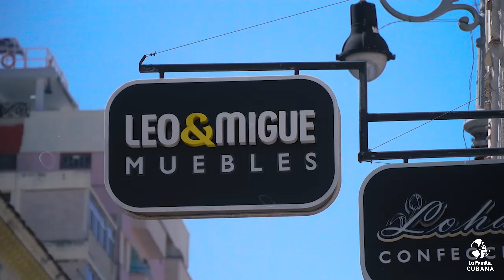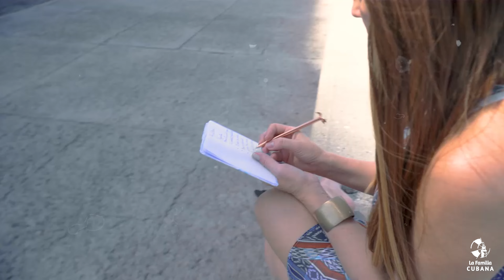GRETEL CAZON & MAIKEL AMELIA: Cara a Cara 😱 | Cap.45